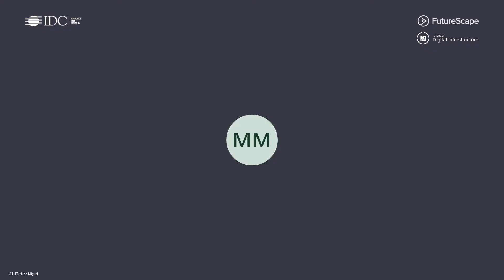IDC FutureScape 2021 - Sonae Fashion - Digital Infrastructure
Best Future of Digital Infrastructure Project